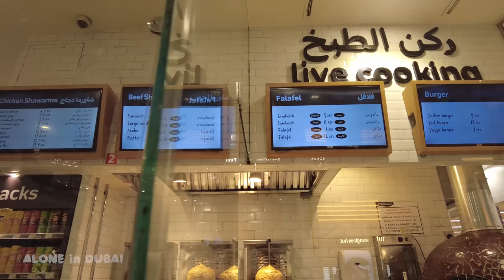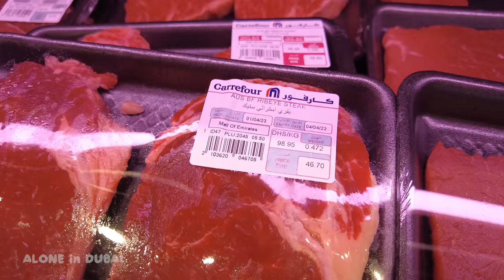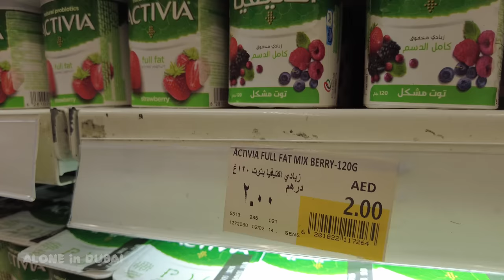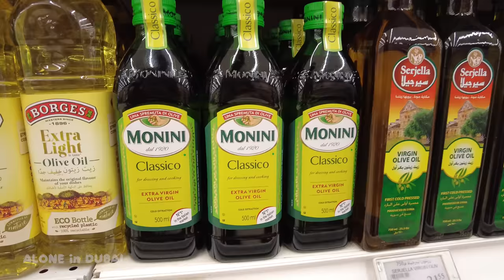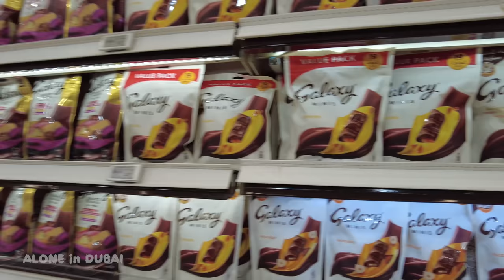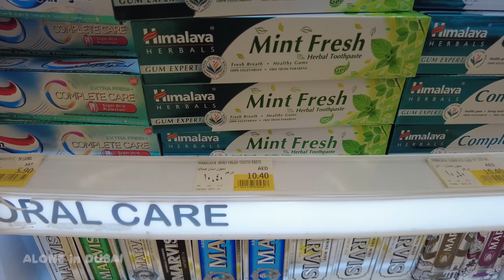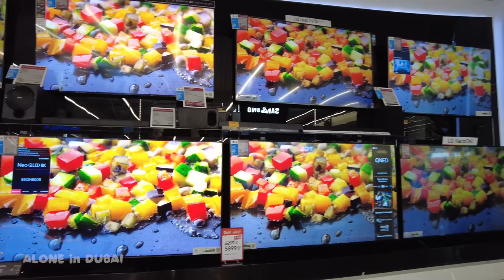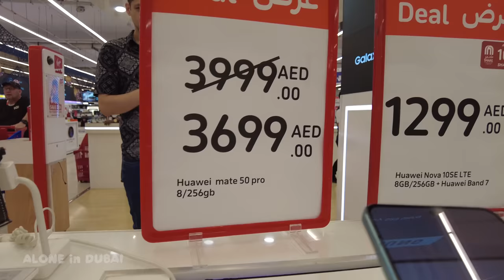Prices in Dubai Hypermarket Carrefour Full Review 4K🇦🇪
Prices in Dubai Hypermarket Carrefour Full Review Walking Tour 2023 4K United Arab Emirates

Carrefour has several hypermarkets in Dubai, which are mainly located in large shopping malls.
In addition to a wide range of food and beverage products, Carrefour also offers clothing, footwear, toys and games, gardening equipment, furniture, carpets and a wide range of electronic products including televisions, audio equipment, laptops.